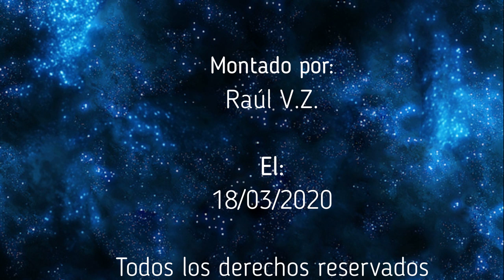ENIGMAS DEL MUNDO - Los Enigmas de Gulliver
Capitulo completo de la serie "Enigmas del mundo", sobre los Enigmas de Gulliver. Todo el merito es de su locutor Bruno Cardeñosa.